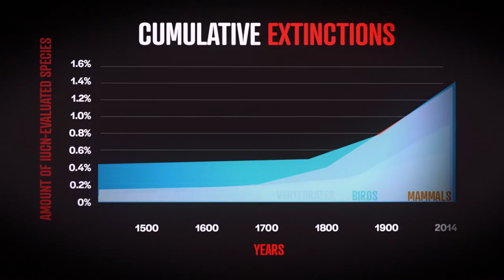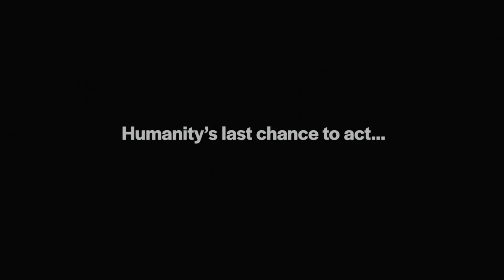Endgame 2050: Official Trailer (2020) | Sofia Pineda Ochoa, Moby, Paul Ehrlich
Humanity has backed itself into an ecological endgame as we approach the year 2050. Featuring Moby and prominent scientists, ENDGAME 2050 lays out the reality that, unless we act urgently now, we are hastening our own destruction.